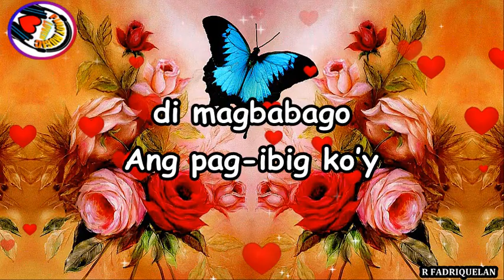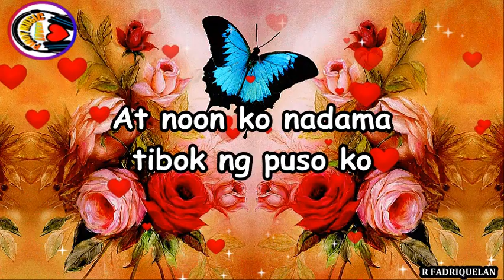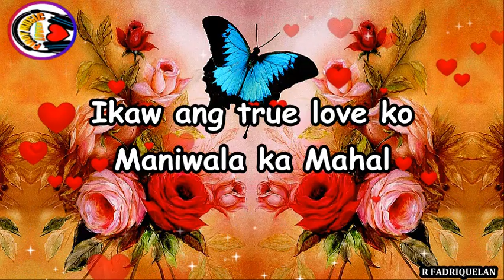IkAW AnG TrUe LoVe Ko